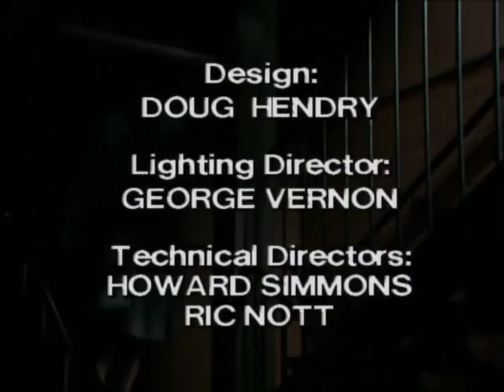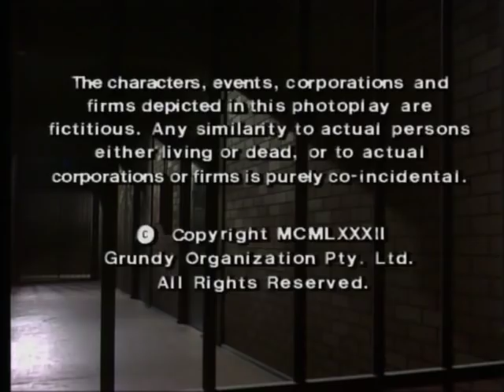Prisoner: Cell Block H - Episode 288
"Prisoner: Cell Block H" "Episode 288" "Ep288" "Ep0288" "Complete Episode" "Complete Episodes" "Full Episode" "Full Episodes" "Bea Smith" "Val Lehman" "Joan Ferguson" "The Freak" "Maggie Kirkpatrick" "Home and Away" "Home & Away" "Wicked: The Musical" "Madame Morrible" "Judy Bryant" "Betty Bobbitt" "Lizzie Birdsworth" "Doreen Anderson" "Doreen Burns" "Colette Mann" "Body Search" "Anne Lucas" "Faye Quinn" "Chrissie Latham" "Amanda Muggleton" "Hannah Simpson" "Julieanne Newbould" "Phyllis Hunt" "Reylene Pearce" "Meg Jackson" "Meg Morris" "Elspeth Ballantyne" "Erica Davidson" "Patsy King" "Judith McGrath" "Colleen Powell" "All Saints" "Steve Fawkner" "Wayne Jarratt" "Susie Driscoll" "Jacqui Gordon" "1982" "Season 4" "Season 04" "Season 004" "Wentworth" "Wentworth Prison" "Wentworth Detention Centre" "Corrupt Officer" "Prison" "Jail" "Gaol" "Wentworth" "Wentworth Detention Centre" "Wentworth Prison" "Dangerous Women" "Bad Girls" "Within These Walls" "Orange is the New Black" "Oz" "Prison Drama" "Jail" "Gaol" "TV Show" "TV Series" "Television Show" "Crime Show"